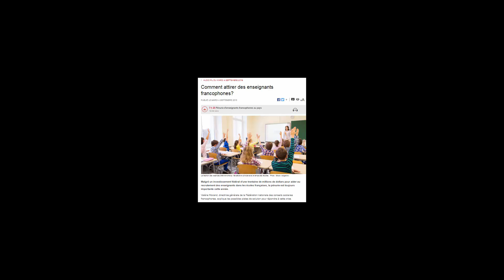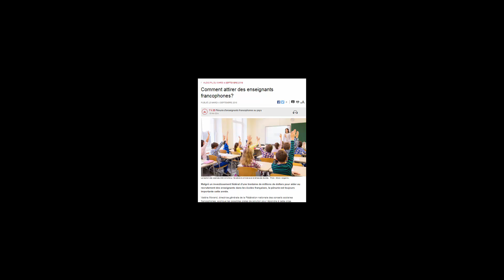Entrevue avec la FNCSF sur la pénurie d'enseignants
Entrevue avec la FNCSF sur la pénurie d'enseignants dans les écoles de langue française (Radio-Canada.ca)